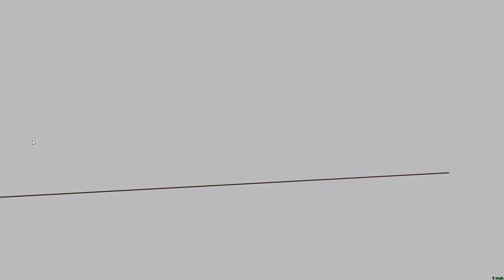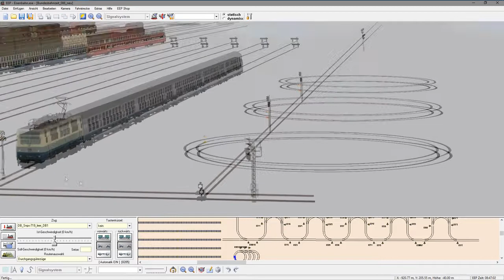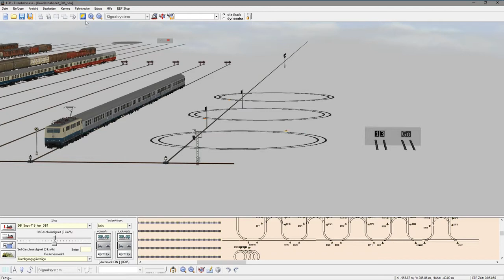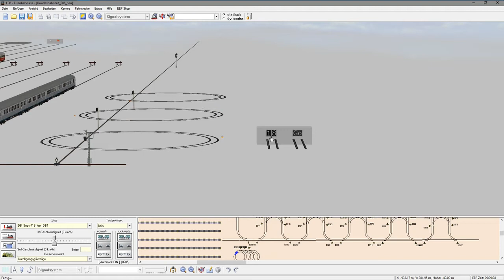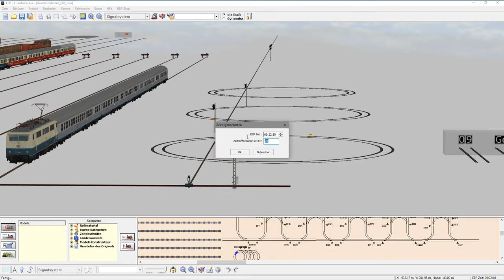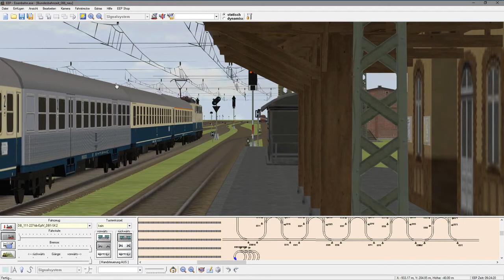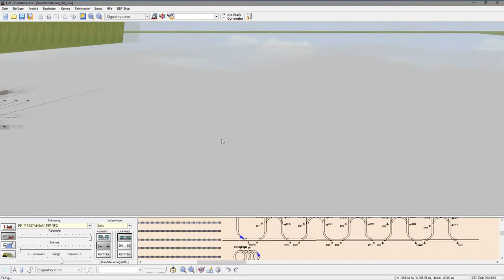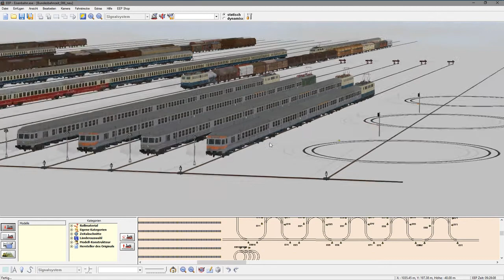EEP 6.1 Classic #181 - Herbstwetter in EEP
Das Wetter ist nach der Wetterlage des Aufnahmetages nachempfunden.